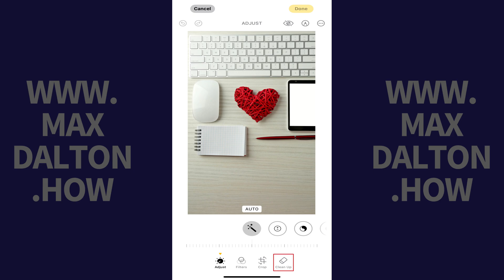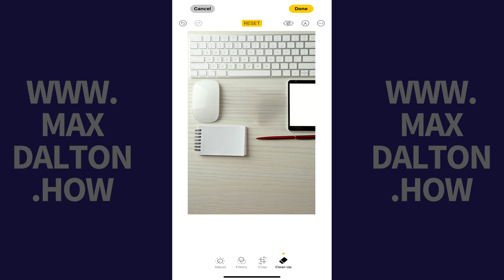How to Remove Something from a Picture on iPhone or iPad Using Clean Up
In this video I'll show you how to remove something from a picture on your Apple iPhone or iPad using the Clean Up feature. To be clear, this does require that you're iPhone or iPad is running at least iOS 18.1 or iPad OS 18.1, and also that the Apple Intelligence feature is enabled.

Timestamps:
Introduction: 0:00
Steps to Remove Something from a Picture on iPhone or iPad Using Clean Up: 0:21
Conclusion: 1:17

Video Transcript:
Step 1. Open the photo that you want to remove something from in the Photos app on your Apple iPhone or iPad.

Step 2. Tap the "Edit" button in the menu. Edit options are displayed.

Step 3. Tap "Clean Up" in the menu at the bottom of the screen. You may see a message displayed briefly that says the Clean Up feature is being prepared.

Step 4. Use your finger to tap, brush over, or circle the element you want to remove from this picture. In this example, I'll brush over the red heart to indicate that I want to remove it.

Step 5. After you remove your finger from the screen the selected area will momentarily glow. After a few seconds your selected item will be removed.

Step 6. Tap "Done." A duplicate version of your photo with your selected item removed will be created and available in the Photos app.